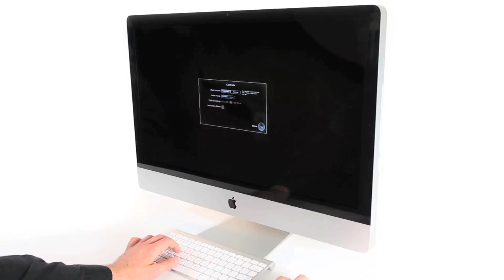Chopper 2 for Mac - iPhone controlled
Using the iPhone version of Chopper 2, you can control the Mac version over WiFi.

This video shows the entire setup procedure, and some of the gameplay in just one of the 36 missions.

Chopper 2 has been available on the iPhone and iPad since July and has been very popular and well received. The Mac version adds new high resolution graphics and shader effects, and allows for either keyboard/mouse control, or remote control over WiFi from any iPhone or iPod Touch.